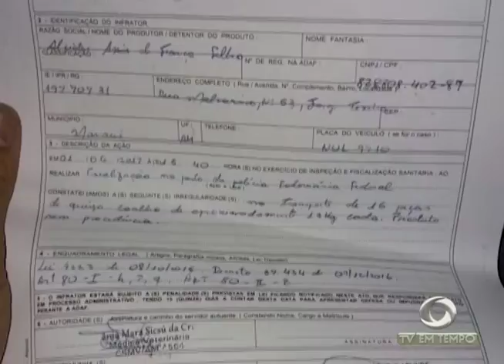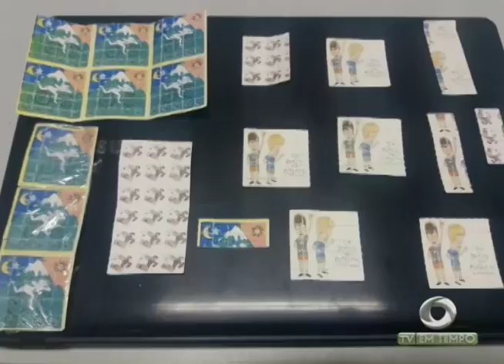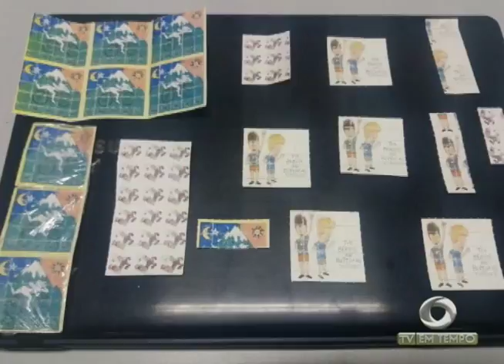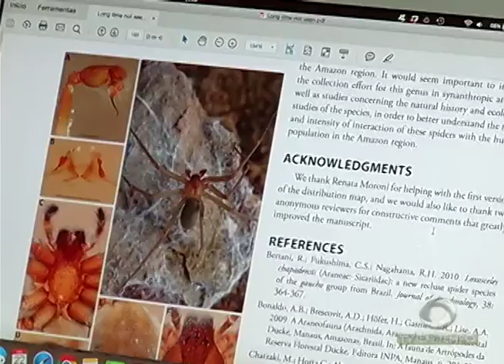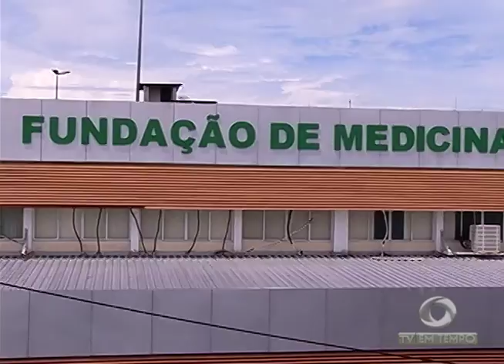BOLETIM EM TEMPO - MANHÃ (02.06.2017)